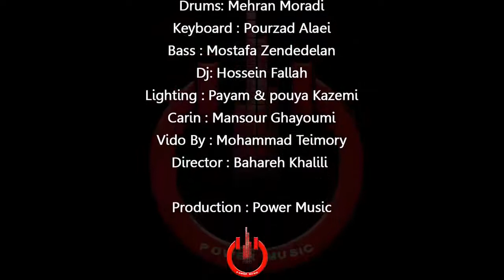Party7 by Power Music پارتی هفت از پاورموزیک